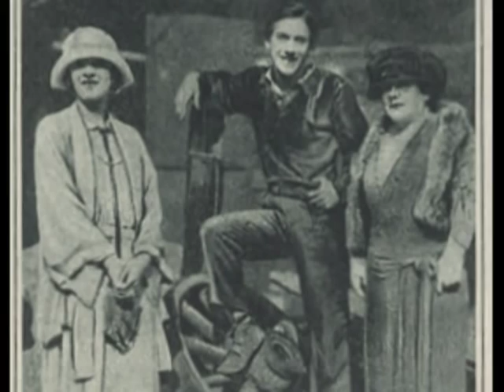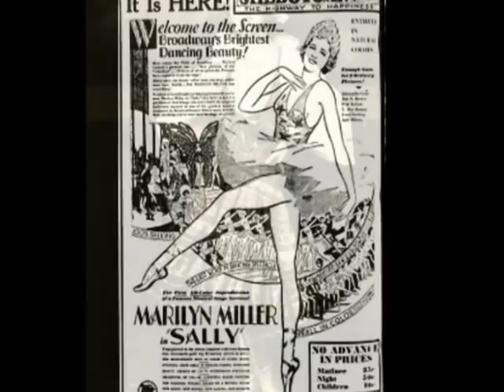Marilyn Miller VTS_01_1_mpeg2video.mpg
Marilyn Miller - photos - Marilyn Miller, as Marilyn Reynolds - 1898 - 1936